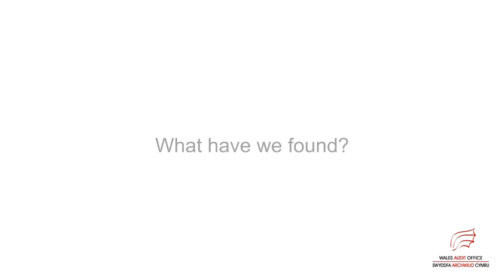Community Safety in Wales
Community safety relates to people’s sense of personal security and their feelings of safety in relation to where they live, work and spend their leisure time. Feeling safe influences how people value their community, and is important to people’s quality of life often making the difference between people wanting to live and stay in their neighbourhood or not.

Based on the findings of this audit, the Auditor General has concluded that complex responsibilities make it difficult for public bodies to co-ordinate a strategic approach to community safety, which weakens collective leadership and accountability and undermines the potential to help people stay safe.